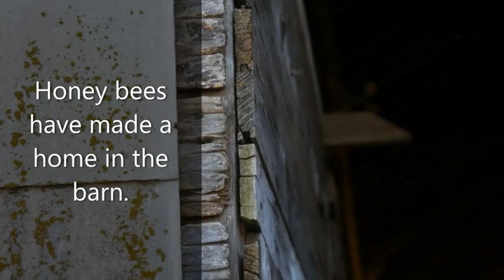Grinding Cattle Feed/Tyler this ones for you!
We are visiting a farm near us. They are grinding cattle feed.